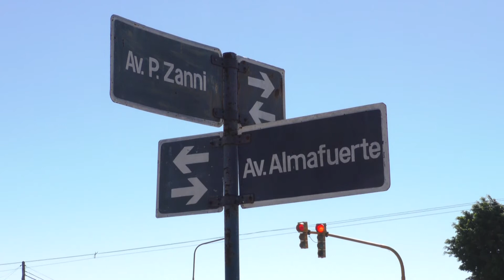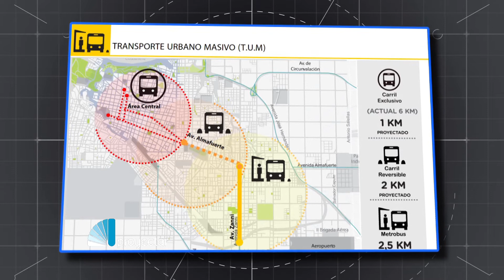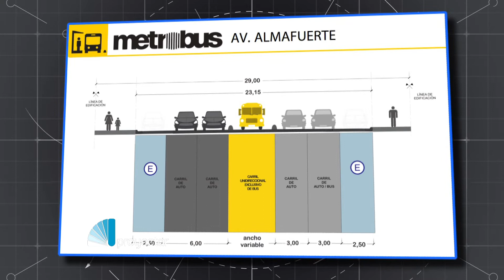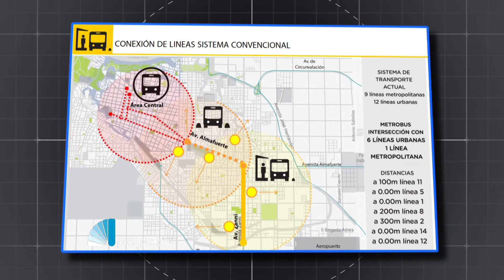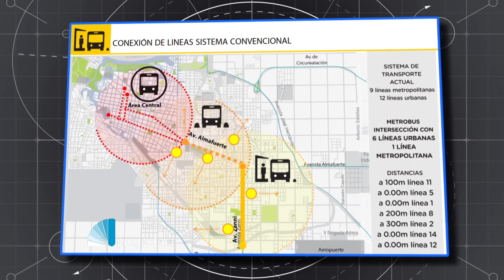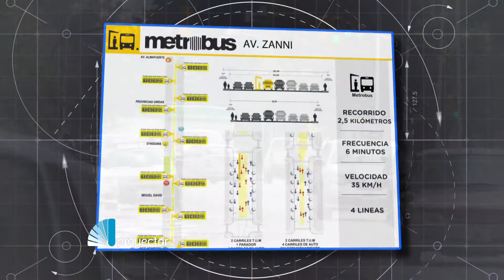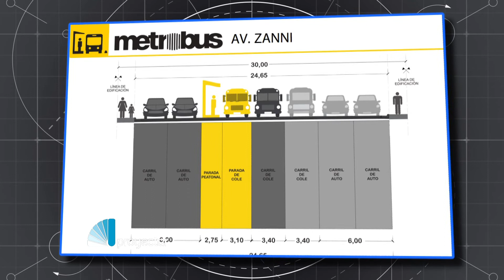¿Cómo se implementará el Metrobus en Paraná?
El especialista en transporte urbano y logística, Sebastián Lischet detalla las cuestiones técnicas del sistema Metrobus y qué líneas del transporte urbano de pasajeros se sumarán al sistema.